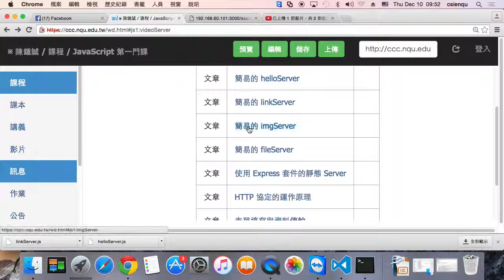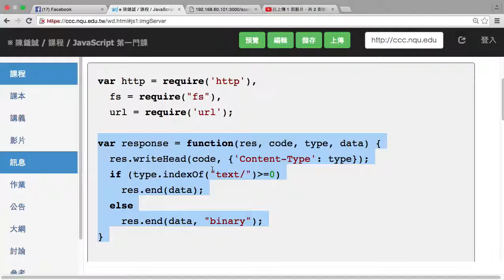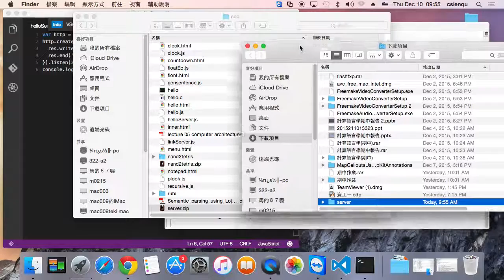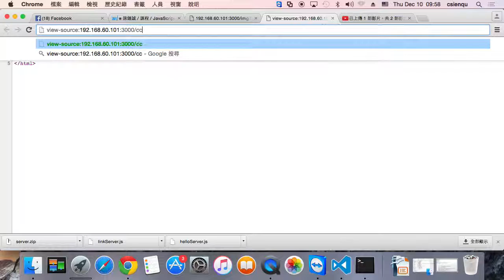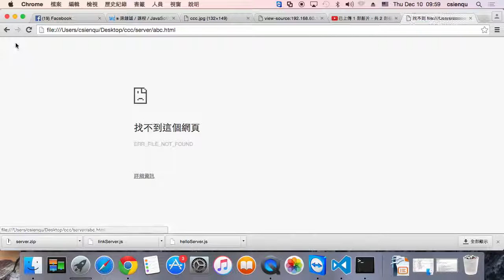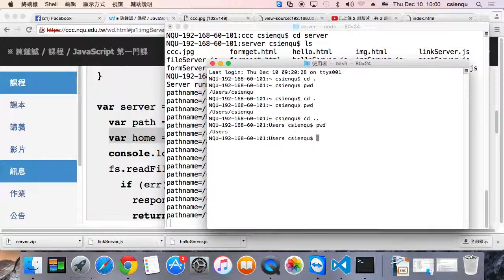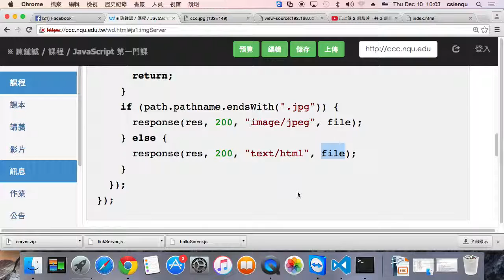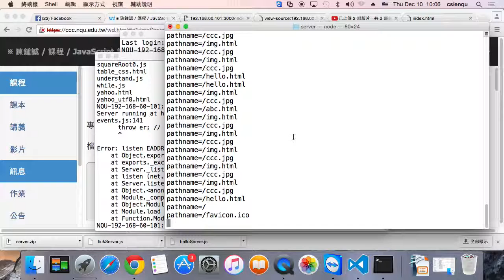簡易影像伺服器 -- imgServer